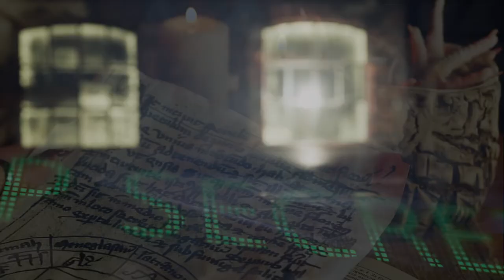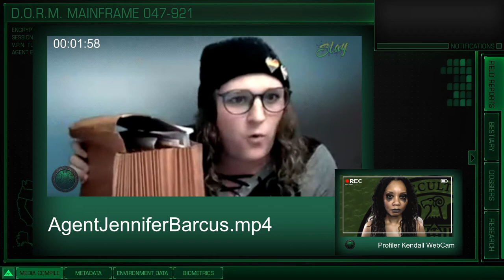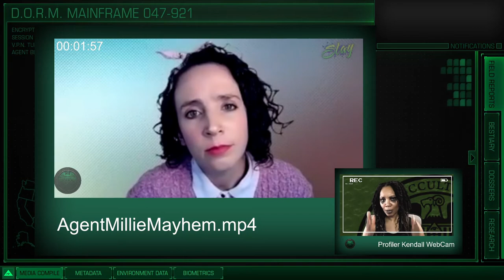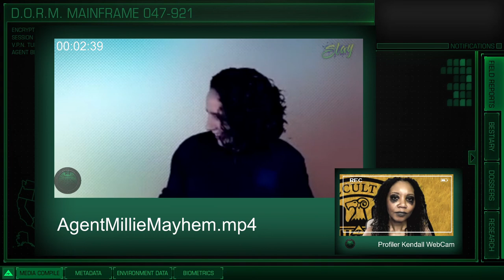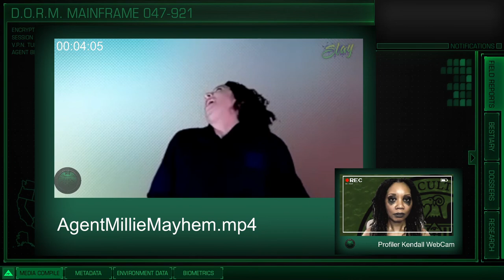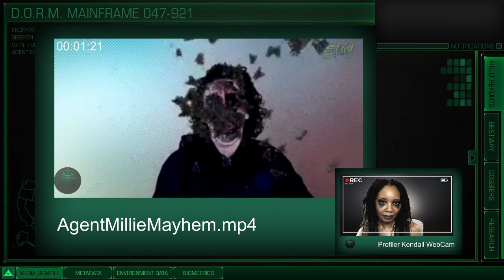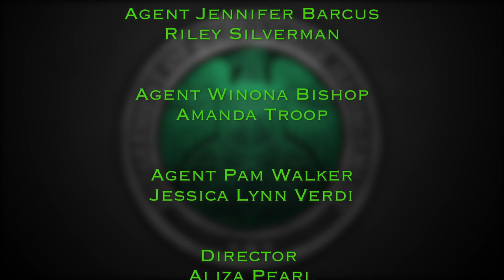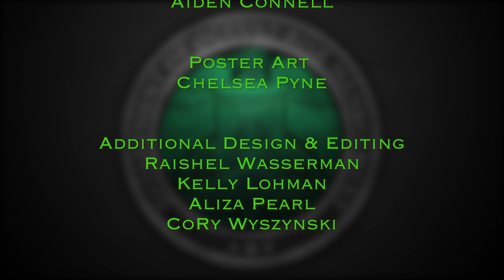Slay - Case No. 329 : Demonic Hopper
on June 25, 2021. Suggestions: Location - “Rodeo”, Object - “Old Pocket Watch”

Watch our live show Fridays in May & June to be a part of the story.

This show features: Special guests Alicia Marie, Kendra Hill, and Kelly Lohman; Madi Goff, Riley Silverman, Aliza Pearl, and Jade Law.

Cast:
Agent Isabel Baxter
Doreen Calderon

Agent Dr. Elizabeth Diamond
Mary Chieffo

Agent Marisol Santana
Kelechi Ezie

Agent Savannah Johnson
Teri Gamble

Agent Ms. Millie Mayhem
Madi Goff

Agent Taylor Callahan
Laurie Jones

Agent Jayne Lee
Jade Law

Profiler Milagros Kendall
Aliza Pearl

Agent Jennifer Barcus
Riley Silverman

Agent Winona Bishop
Amanda Troop

Agent Pam Walker
Jessica Lynn Verdi

Crew:
Director
Aliza Pearl

Technical Director
Raishel Wasserman

Producers
Aliza Pearl and Ripley Improv

Stage Manager
Miriam "Max" Salzman

Dramaturgy
The Cast and Alison De La Cruz

Logo & Overlay
Thomas Marrone

Opening Credits
Brandon Jones

Animated Portraits
Aiden Connell

Poster Art
Chelsea Pyne

Additional Design & Editing
Raishel Wasserman
Aliza Pearl
Cory Wyszynski